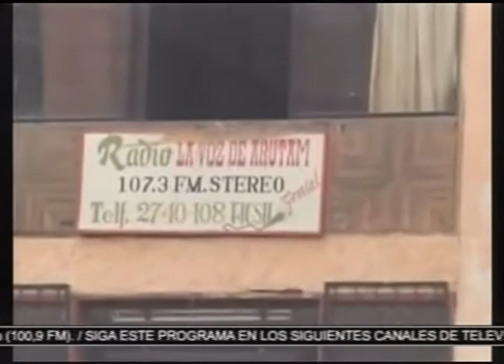Enlace 245 12-11-11 Correa cuarta falacia dicha a CIDH.mpg